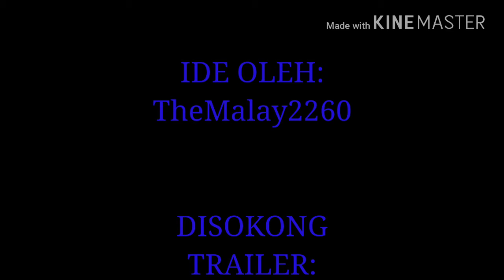TheMalaysiaGaming2260 The Movie Trailer {MINECRAFT THE MOVIE}